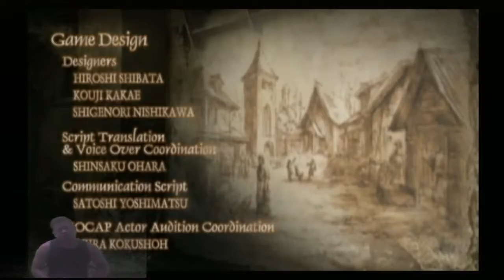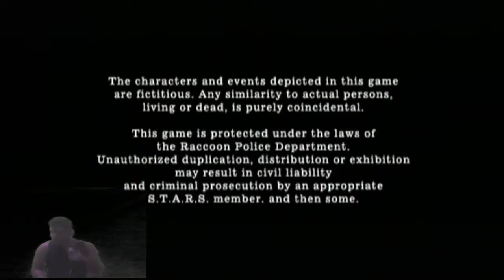DETONADO Resident evil 4 wii edition #36 ATÉ ZERAR